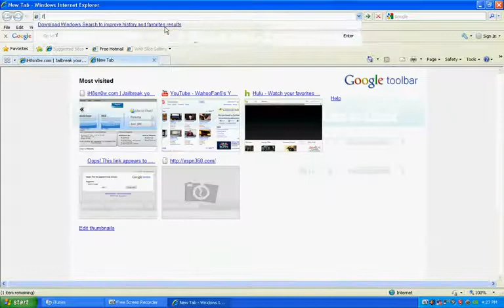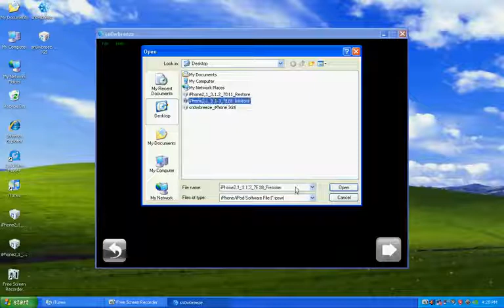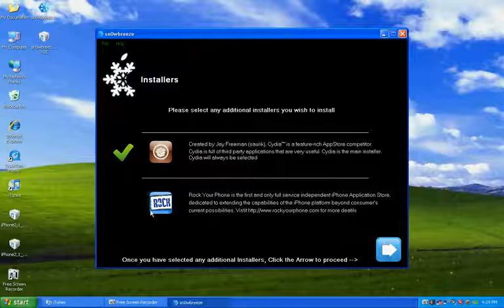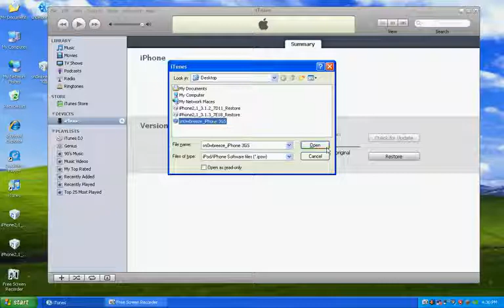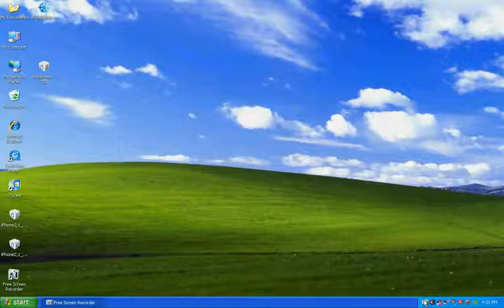Jailbreak 3.1.3 Firmware On iPhone 2G,3G & 3GS and iPod Touch 1G_2G (PC)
HOW TO JAILBREAK IPHONE 3GS and 3G (iPOD touch 3rdgen)
Finally as promised after geo hot released the jailbreak of iphone and ipod touch baseband 15.12.01. It works for all iPhone which had been upgraded to baseband 15.12.01 and could not be jailbroken before but not anymore.

this new jailbreak works for every iPhone and iPOD touch out there even MC models

Jailbreak iPhone 3G 3GS 3.1.3 with Sn0wbreeze

Just Put SOme Fake Infos. And Fill The Surveys and Get The Download Link

Instructions:

Step 1: Download and install the latest version of iTunes.

Step 2: Now start iTunes and sync your iPhone with your PC so that it backs-up all your important data including settings, apps, music, contacts and photos.

Step 3: Download Sn0wbreeze and the original iPhone OS 3.1.3 for your version of iPhone (download links given below). Move all these files to your desktop.

Step 4: Start Sn0wbreeze and select Simple Mode.

Step 5: Sn0wbreeze will now ask you to browse for your .ipsw file. Select the correct 3.1.3 firmware .ipsw file by clicking the Browse button. Sn0wbreeze will verify the selected file and then will present you with following screen.

Step 6: Click on "Yes" when Sn0wbreeze asks you Do you want to activate your iPhone? for hacktivation. Click on No only if you are on an officially supported carrier like AT&T.

Step 7: Sn0wbreeze will now create the custom .ipsw file for your iPhone which will be jailbroken.

Step 8: Now you will have to restore your iPhone to this custom firmware 3.1.3 that you just cooked using Sn0wbreeze for your iPhone. Click on your phone from the sidebar in iTunes and then press and hold left Shift button on the keyboard and then click on Restore (Not Update or Check for Update) button in the iTunes and then release the Shift button.

This will make iTunes prompt you to select the location for your custom firmware 3.1.3. Select that custom .ipsw file and click on Open.

HOW TO FIX ERROR 1600 or 1604 (if comes)

HOW TO UNLOCK:
Step 1
Once your iPhone is jailbroken, start Cydia on your iPhone and touch on Manage tab on the bottom. Now touch on Sources

STEP 2:
Touch on Edit and then on Add. You will be prompted to enter a url source as seen in the screenshot below. Type and touch on Add Source. Cydia will now automatically update your sources by following a series of automated steps.

STEP 3
Once the repository has been added successfully, Search for ultrasn0w in Cydia and install this application. The latest version 0.92 of this app will automatically unlock your iPhone so that you can use it with any carrier with proper carrier name/logo.

STEP 4:
Now simply restart your iPhone. Voila! You should now have a fully unlocked iPhone 3G/3GS on firmware 3.1.3.

How To Downgrade iPhone Baseband 05.12.01 to 04.26.08 Downgrade Iphone3g Iphone 3g baseband 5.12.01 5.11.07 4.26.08 Ultrasnow Ultrasn0w Blacksnow Blacksn0w 3gS 2g Ipod Touch Itunes 3.1 Firmware Unlock Jailbreak Update bootloader Tmobile Unofficial carrier Official Legitimate legit thunderst0rm iPhone 3.1.3 baseband 05.12.01 unlock preview 3g 3.1.3 unlock iphone simkilit elektropower hardware istanbul turkiye kadiköy baseband 05.12.01 simlock osman aga mah.cuhadaraga sokak no23/43 kadikoy